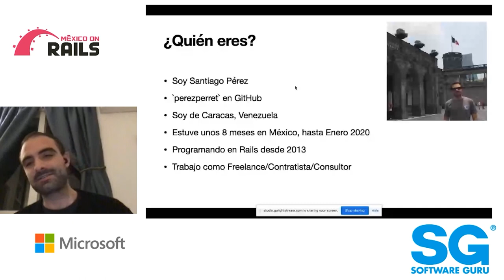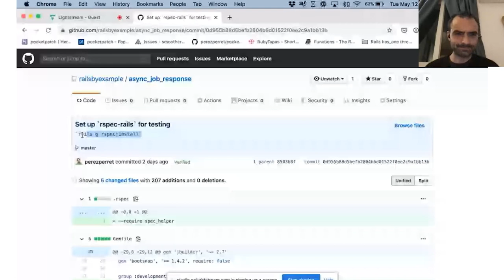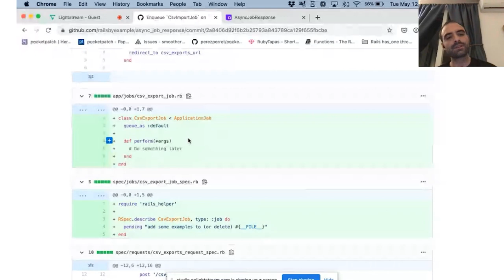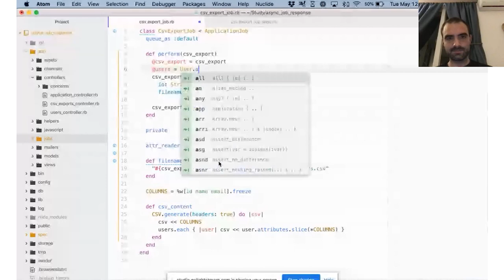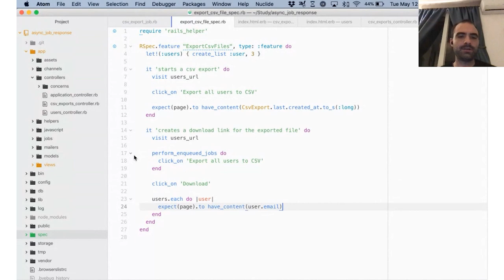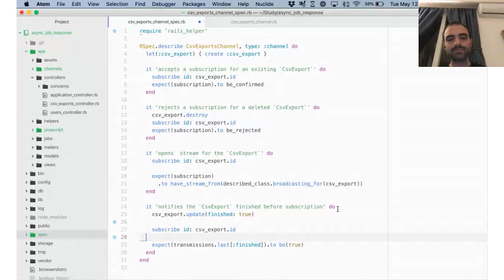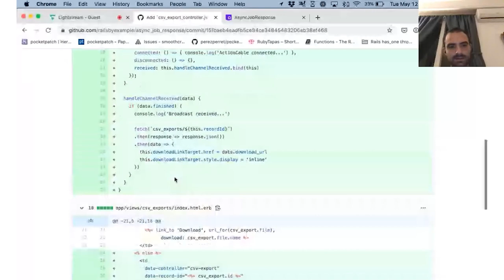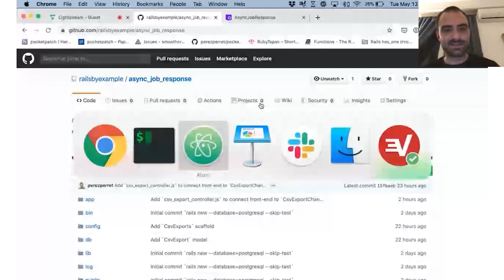mexicoonrails 20.05 - Respuestas Asíncronas con ActiveJob y ActionCable